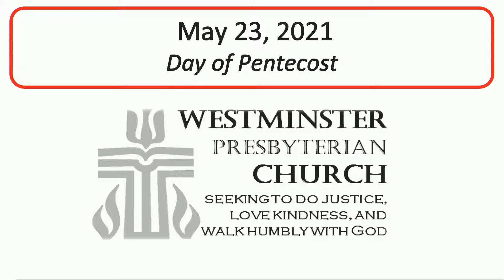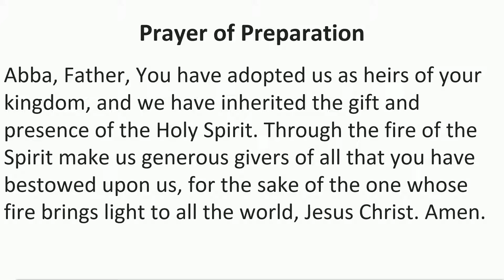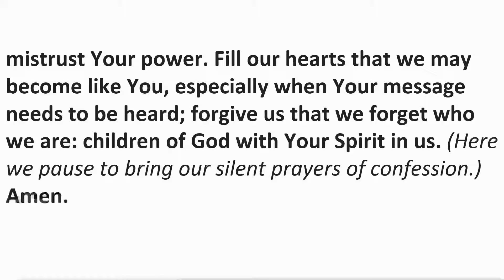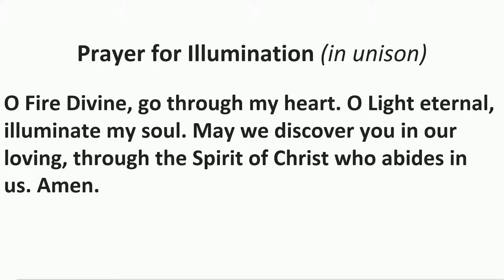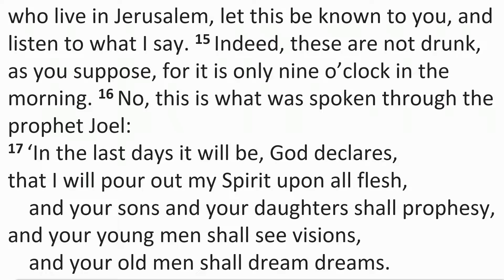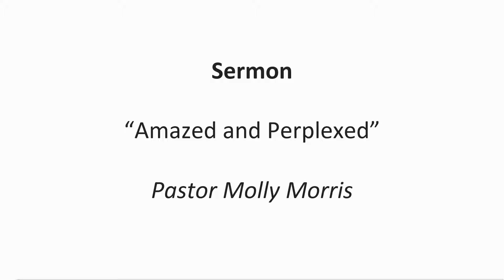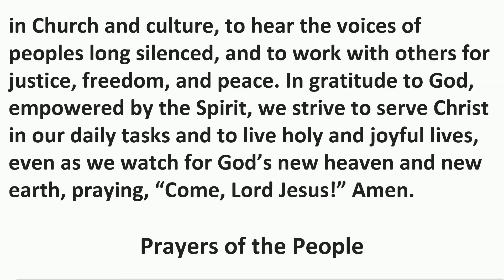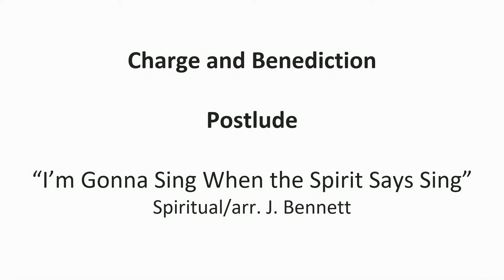"Amazed and Perplexed" - May 23, 2021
Pentecost
Acts 2:1-21